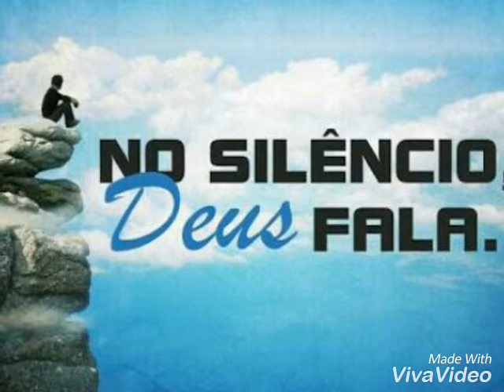Mensagem de Fé: Ouça Deus no silêncio.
Mensagens de Fé